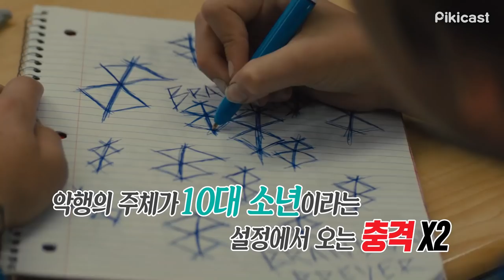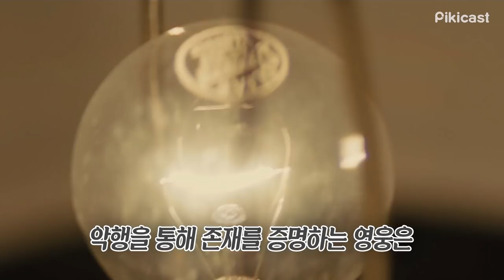(광고) '슈퍼맨'이 흑화하면 생기는 일.avi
살인을 저지르는 히어로가 등장했다?!ㄷㄷ

'가오갤' 제작진의 호러ver. 히어로 무비
흑화된 '슈퍼맨'이라는 '더 보이'

01:40 능력 비교 개소름,,ㄷㄷ

더 많은 영화 이야기가 궁금하다면?